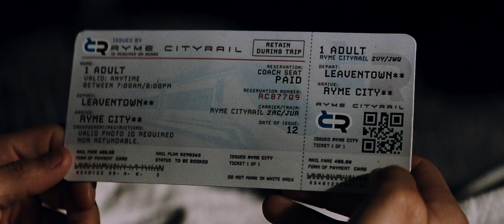大侦探皮卡丘 Pokémon Detective Pikachu (2019) 官方预告1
好莱坞真人电影《大侦探皮卡丘》（暂译）讲述了蒂姆·古德曼（贾 斯 提·史密斯饰） 为寻找下落不明的父亲来到莱姆市，意外与父亲的前宝可梦搭档大侦探皮卡丘相遇，并惊讶地发现自己是唯一能听懂皮卡丘说话的人类，他们决定组队踏上揭开真相的刺激冒险之路。探案过程中他们邂逅了各式各样 的宝可梦，并意外发现了一个足以毁灭整个宝可梦宇宙的惊天阴谋。该电影改编自任天堂3DS同名游戏，由罗伯·莱特曼导演，瑞安·雷诺兹为大侦探皮卡丘配音，贾斯提斯·史密斯、凯瑟琳·纽顿等主演。